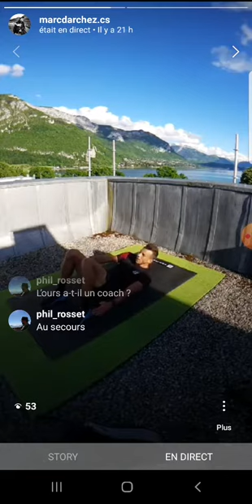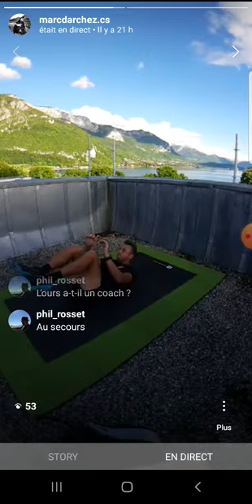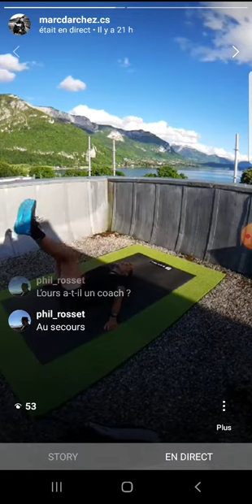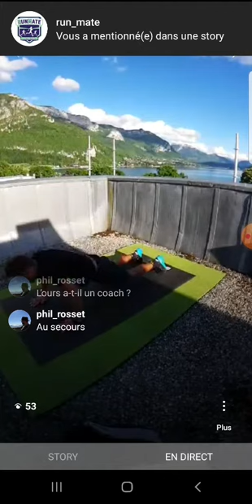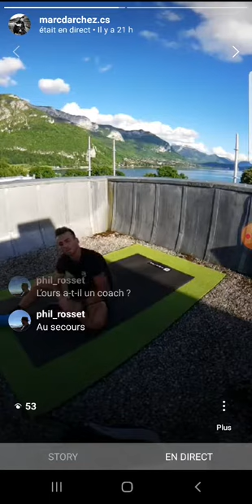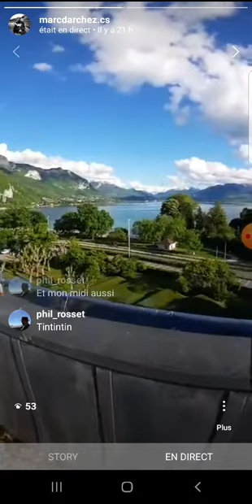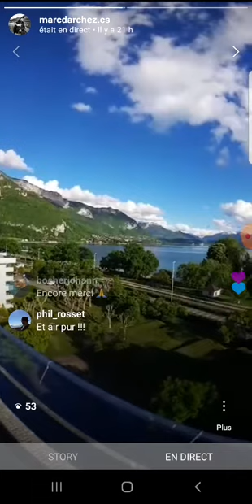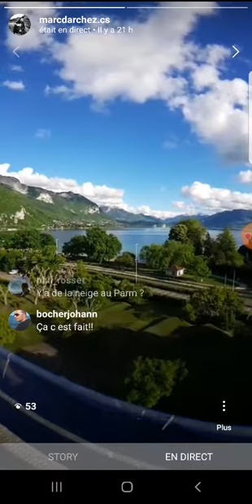Renfo live 29 Avril 2020 (Part2)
Hello,

ce soir au programme circuit statique dynamique !
4 tours de 6 exercices en enchainement.

Bonne séance.

Marc Marc Darchez - Coach Sportif Annecy